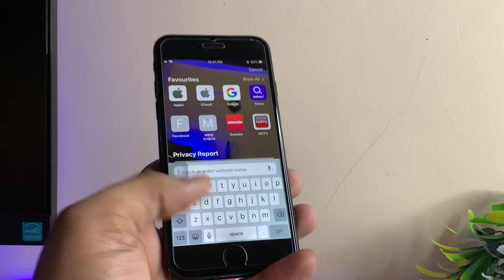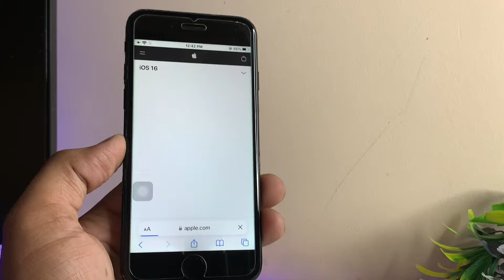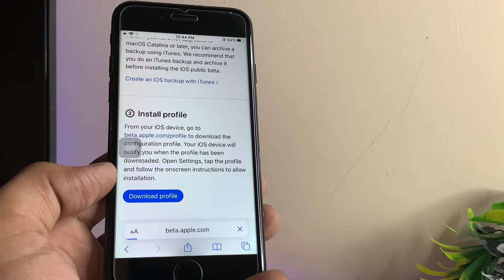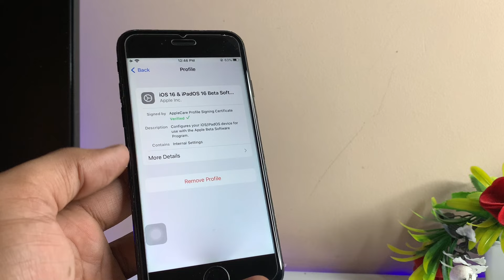IOS 16 update for iPhone 7, 6s || IOS 16.1 Beta 2 Released for iPhone 7, 6s 😍😍❤️❤️❤️❤️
Fast update iPhone 7/7p/6/6p (All iOS) to iOS16 (it also can Repair 150+ iOS/iPadOS/tvOS system problems like stuck on Apple logo, screen won't turn on, recovery mode loop without data loss)